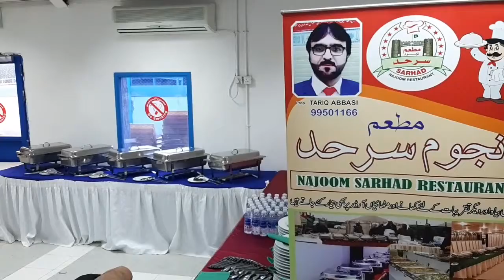Ppp iftaar 2019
PPP iftaar Dinner